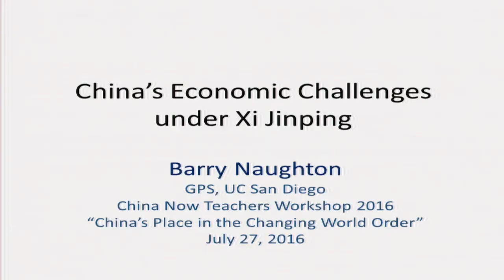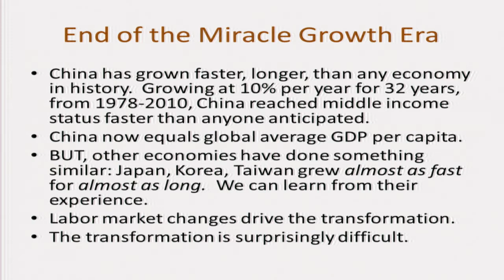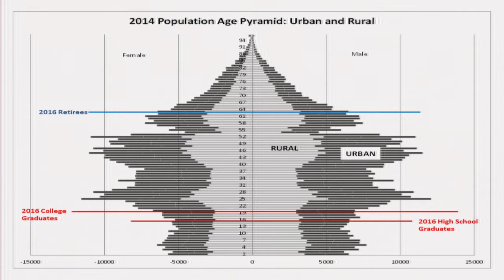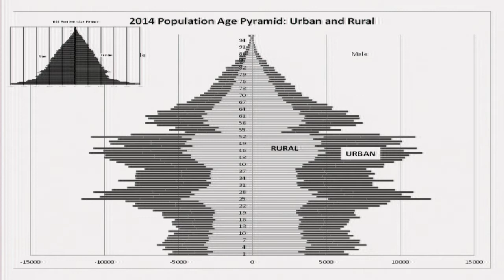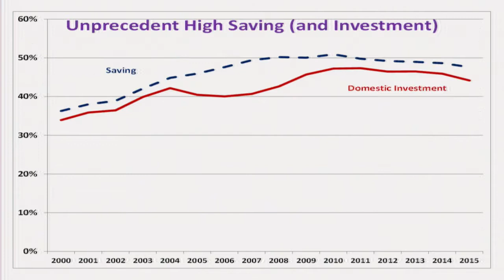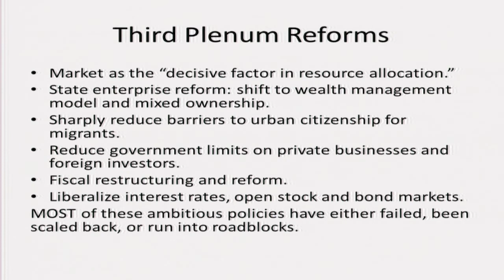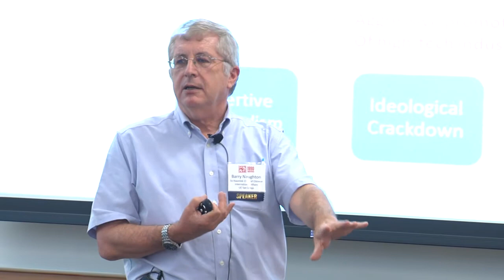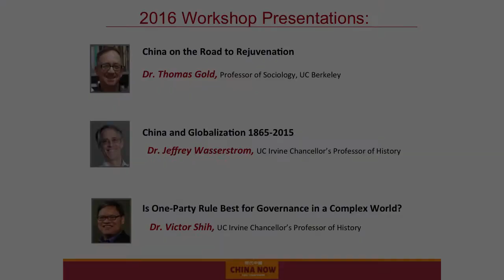Dr. Barry Naughton: "China's Economic Challenges under Xi Jinping"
The CHINA NOW | Teachers Workshop is a two-day professional development conference dedicated to informing and inspiring U.S. middle and high school teachers to teach more about modern China.

The Speaker:
Dr. Barry Naughton, the So Kwanlok Professor at UC San Diego's School of Global Strategy & Policy, specializes in the Chinese economy and economic policy. His most recent book is "State Capitalism, Institutional Adaptation and the Chinese Miracle."

The Presentation:
Professor Naughton in his lecture "China's Place in the Changing World Order" discusses China's economic miracle growth, economic policy and how the growing age population is going to change its rapid growth rate. His interactive and engaging style presents economics in a fun and informative way.

The Workshop:
12 U.S-China experts across political economy, environment, Hollywood, social media, and technology present balanced viewpoints on modern China to cultivate a growing community of teachers interested in educating their students on global awareness and China-savviness.

About 1990:
The 1990 Institute is a nonpartisan, nonpolitical 501(c)(3) nonprofit based in San Francisco whose mission is to build trust and broaden understanding between the people of the U.S. and China through education, philanthropy and collaboration. Our education programs, including CHINA NOW | Teachers Workshop, Youth Voices on China video contest and CHINA NOW & the Future Speaker Series are aimed at inspiring Americans to learn more about modern China. Visit: 1990institute.org